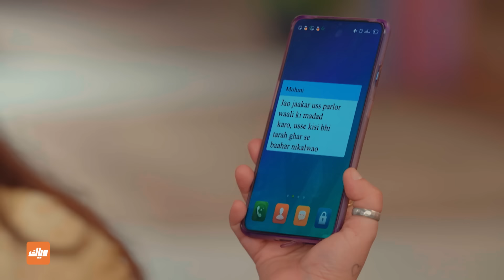ماذا ستفعل كاليانا ؟ - مسلسل نساء لا يقهرن - الحلقة 113 | وياك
مسلسل نساء لا يقهرن متوفر على وياك